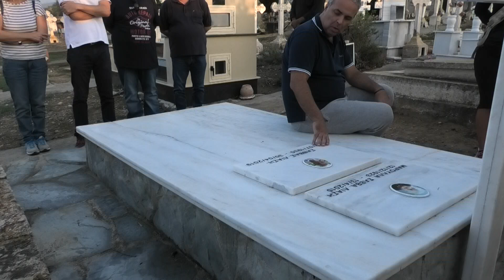Video - Ν. Λυγερός: Αποστολή στο Κοιμητήριο της Αγίας Τριάδας. Αγία Τριάδα 16/11/2019